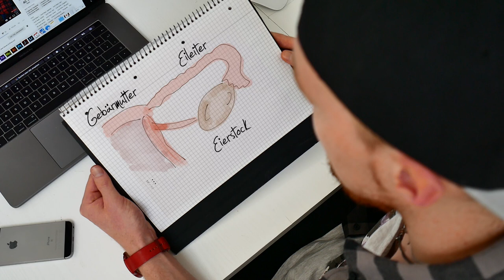STERILISATION bei Frau und Mann I hormonfreie Verhütung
Die Sterilisation ist eines der ganz sicheren Verhütungsmittel. In diesem Video kläre ich einen großen Mythos auf. Hormonelle Störungen nach einer Sterilisation, macht das überhaupt Sinn? Außerdem erkläre ich die Vor- und Nachteile der Sterilisation bei der Frau und dem Mann. Hat eine Vasektomie Nebenwirkungen, kann man die Sterilisation rückgängig machen, welche Kosten kommen auf uns zu? Viele Fragen, jetzt gibts mehr Antworten!

Richtig schwanger